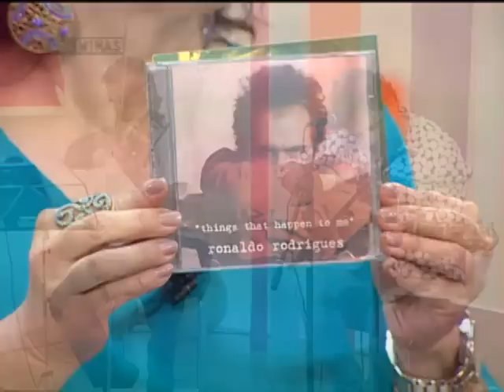Bebês de Mães Usuárias de Drogas - Brasil das Gerais - Parte 1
02/02/2015 - O Brasil das Gerais debate polêmica envolvendo a retirada de bebês de mães usuárias de drogas em Belo Horizonte. Fala sobre o assunto a defensora pública Laurelle Carvalho. Aproveitando o período de carnaval, o programa lança o quadro "BG Folia", com dicas e participação do coordenador do Grupo Neuro Jovem, Helton Gonçalves.